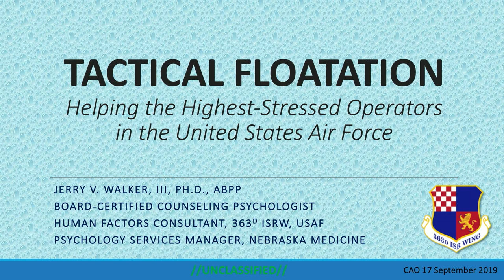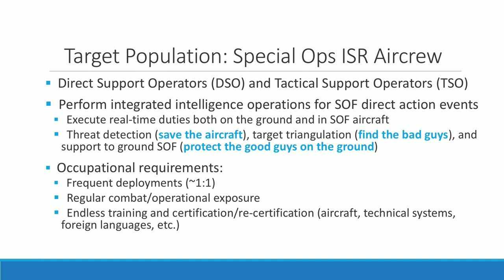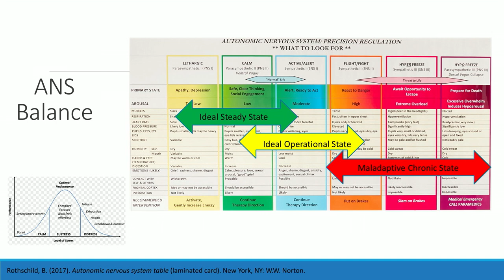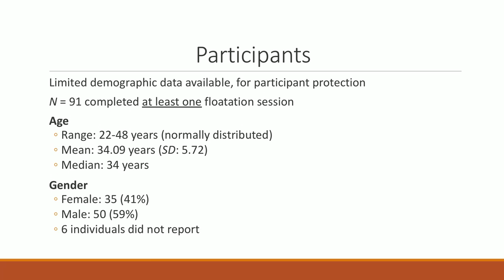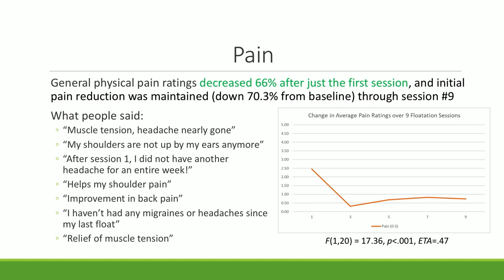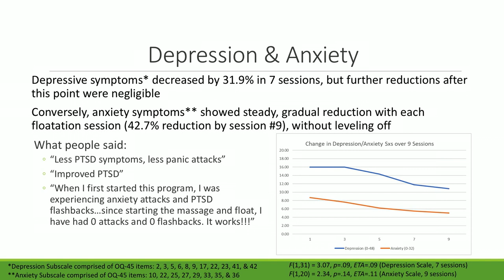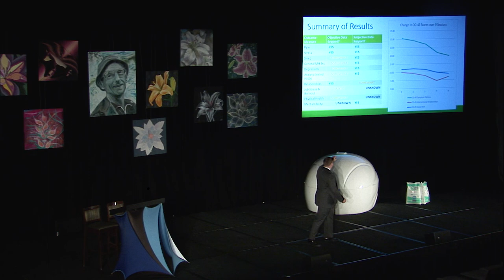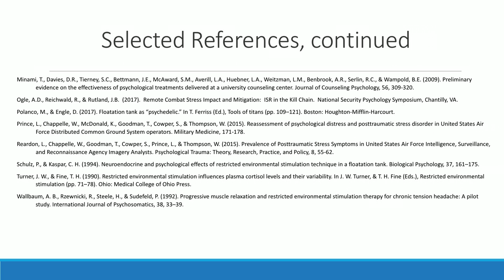Tactical Floatation: Helping U.S. Air Force Operators - Dr. Jerry Walker | 2019 Float Conference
Dr. Jerry Walker is a clinical psychologist at Nebraska Medicine, among a variety of other projects.

Dr. Walker discusses the results of his 1 year study on using floatation therapy to mitigate physiological and psychological impacts of high-stress experienced by U.S. Air Force O.